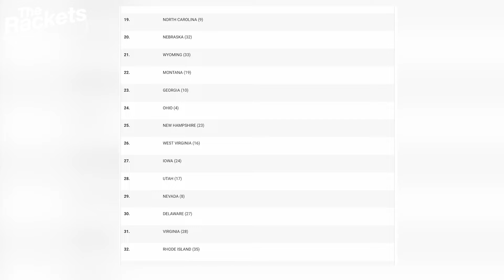FASTEST Growing States in 2021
In this clip from The Real Word podcast, Byron and Nicole break down the 2-21 uhaul growth index and which states had the most one way trips in 2021.